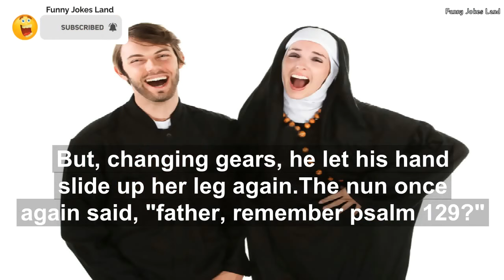😂Funny jokes 😂 -Running a hand up the nun's leg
A priest offered a Nun a lift, she got in and crossed her legs, forcing her gown to reveal a leg., The priest nearly had an accident...
NOTE:

funny  jokes land to tell your friends and make them laugh? Looking for some humor to lighten your day up? Funny Jokes Land channel shares the giggle .We all love a good laugh and share funny video, , english jokes,   and all sorts of funny English jokes. Tune in for the best jokes that make everyone laugh.😂🤣

00:00 - 00:05 intro
00:06 - 00:09 Funny jokes land
00:10 - 01:11 Funny story

⚡We tried to bring a smile to your face 😃 ⚡

👇You will see in this channel👇

Grimy jokes
Raunchy jokes
Tacky jokes
bar jokes
hilarious jokes
funnies
joke studio
funny joke humor comedy
Funny stuff Joke
story
The joke studio
just for laughs
wife jokes
marriage jokes ,bar jokes
stand up
best joke
corny jokes
lol funny videos
 english jokes
engineer jokes
lawyer jokes
lawyer jokes best
laughing
jokes
jest